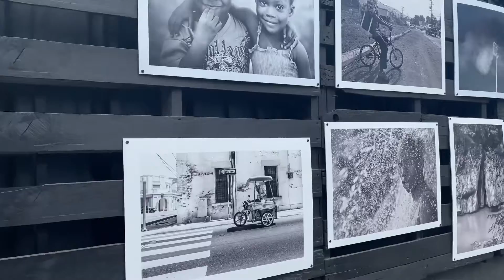Girls day out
We are the Baileys, a small family consisting of myself (Shanice) my husband Claude and our son Micah. This is the home of the jump-een gang; here we share some of the things we jump into daily.

Join us, and become a jumper!